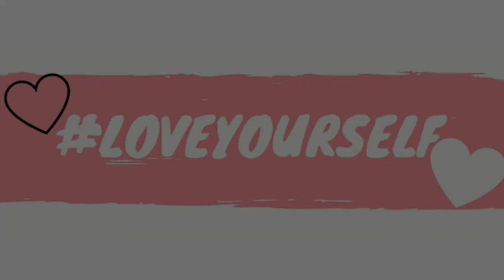Loveyourself Commercial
Loveyourself is an idea created by Verta Jean Productions Creator Justin Husson as a reply to the outcry of mental illness in Canada. A free photo shoot and mental health festival will occur! We look forward to see you all July 21st 2018 in London, Ontario.